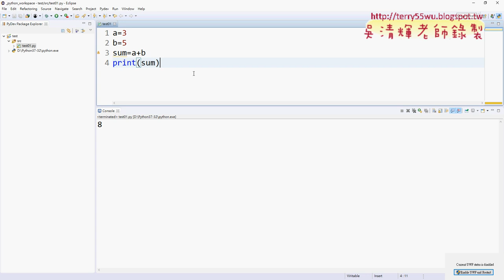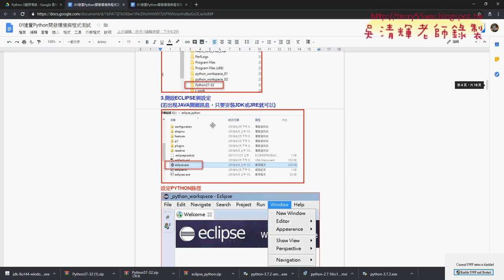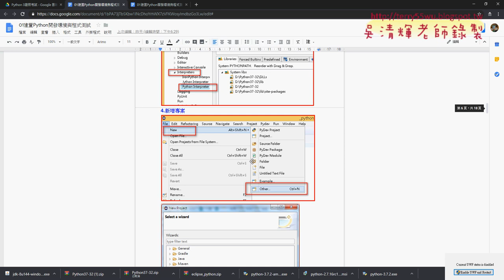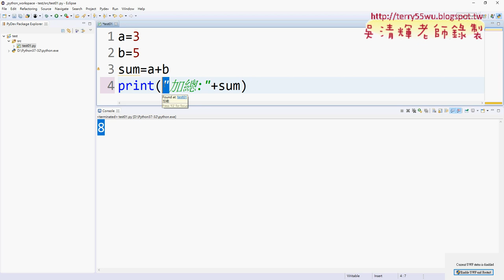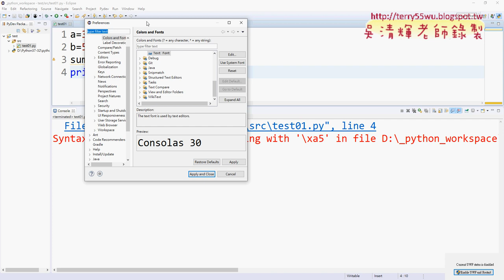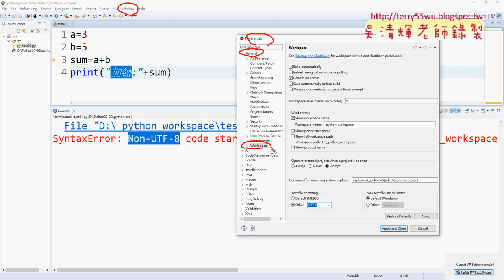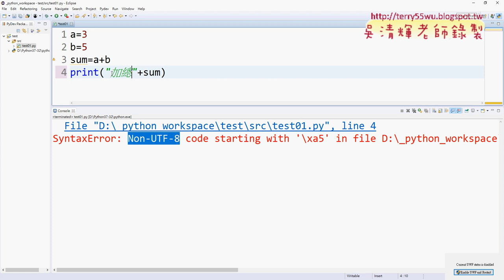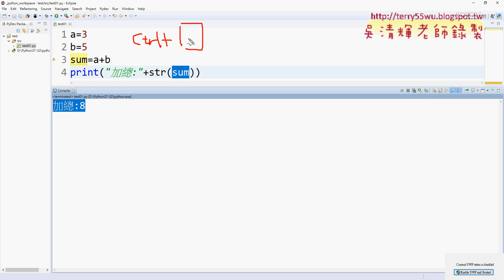04 畫面放大與縮小與編碼設定與轉型